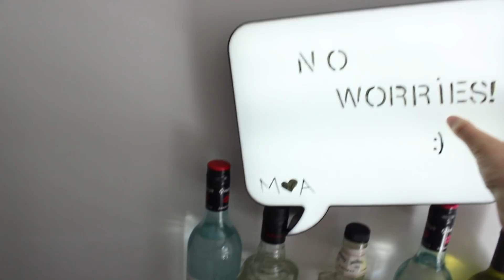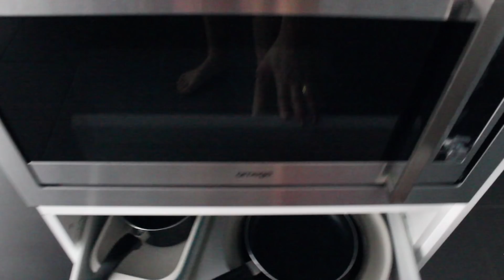TOUR PELO NOSSO APARTAMENTO (AGORA MOBILIADO) - Mafeebarbosa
O vídeo de hoje é para mostrar o tour do nosso apartamento agora mobiliado.